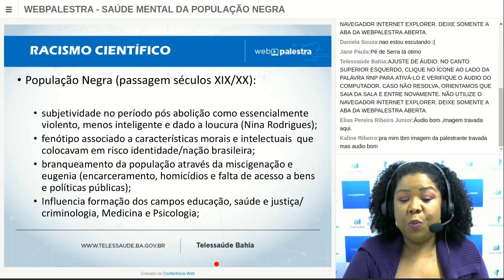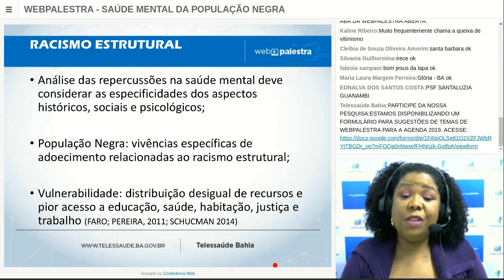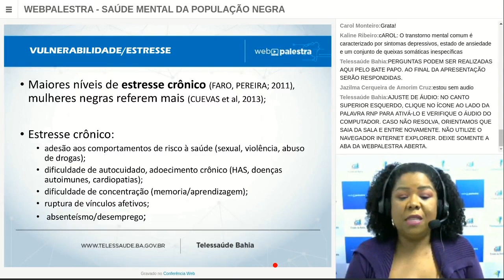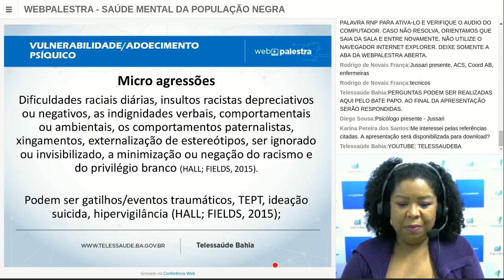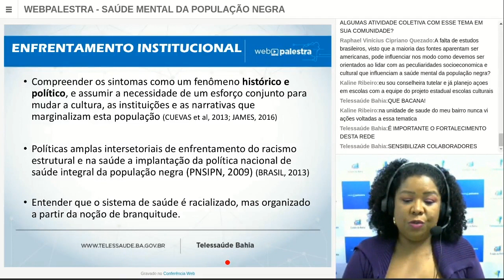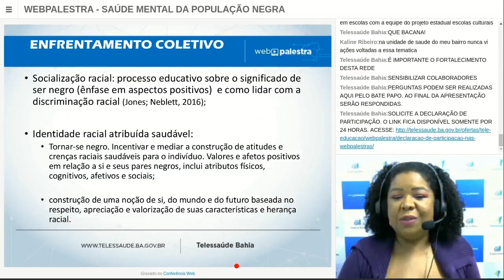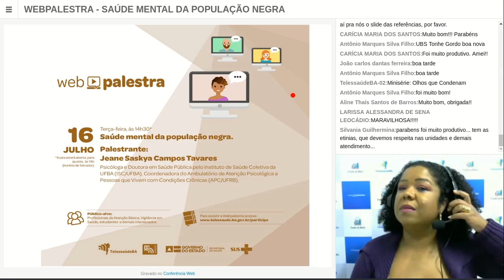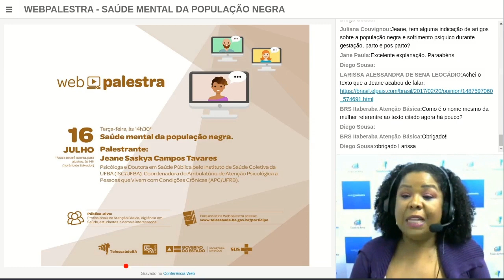Webpalestra – Saúde Mental da População Negra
Palestrante: Jeane Saskya Campos Tavares – Psicóloga pela Universidade Federal da Bahia (UFBA) ,Doutora em Saúde Pública pelo ISC/UFBA. Professora adjunta da Universidade Federal do Recôncavo da Bahia (UFRB). Coordenadora do Ambulatório de Atenção Psicológica a Pessoas que Vivem com Condições Crônicas (APC/UFRB). Líder do Grupo Interdisciplinar de Pesquisa e Extensão em Saúde Coletiva da UFRB (GIPESC). Pesquisadora associada do Grupo de Pesquisa e Cooperação Técnica FA-SA: Comunidade, Família e Saúde (FASA- ISC/UFBA) e professora colaboradora do Instituto de Saúde Coletiva da UFBA.

Público-alvo: Profissionais da Atenção Básica, Estudantes, Gestores da Atenção Básica, Profissionais da atenção especializada, urgência e emergência e atenção hospitalar
Palestrante:

Sara Emanuela de Carvalho Mota – Doutora em Saúde Pública.  Analista de Políticas Sociais. Atua na Seção de Apoio Institucional e Articulação Federativa da Superintendência Estadual do Ministério da Saúde na Bahia.

Público-alvo: Gestores e Profissionais da Atenção Básica, Conselheiros de Saúde, Apoiadores e técnicos que atuam na gestão e demais interessados.

É profissional de saúde atuante na Atenção Básica e possui dúvidas sobre o tema trabalhado nesta ou em outras Webpalestras?

Cadastre-se Telessaúde BA e tire dúvidas sobre os assuntos dos nossos vídeos fazendo teleconsultorias. Acesse o link e saiba mais

Fique por dentro de todos os nossos conteúdos.

O Telessaúde agradece a sua presença e nosso canal!